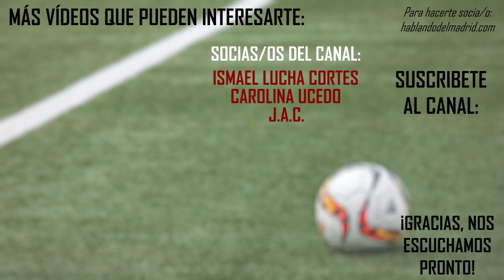🚨 ¡¡REACCIONES Y MÁS COSITAS DEL REAL MADRID - CHELSEA!! | ACTUALIDAD DEL REAL MADRID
Actualidad y noticias de hoy del primer equipo del Real Madrid.